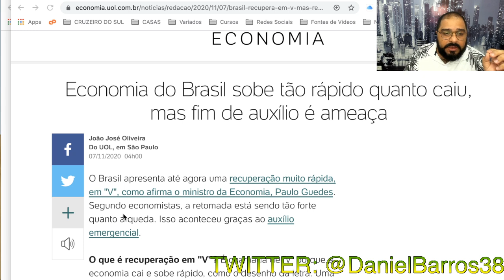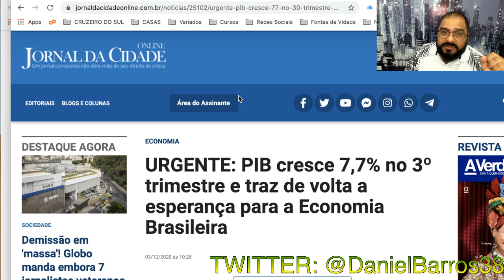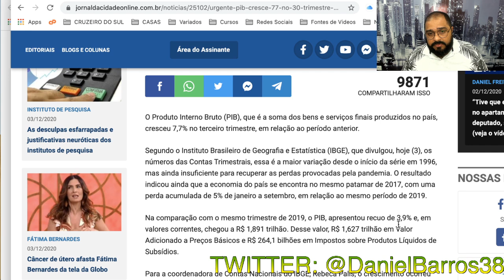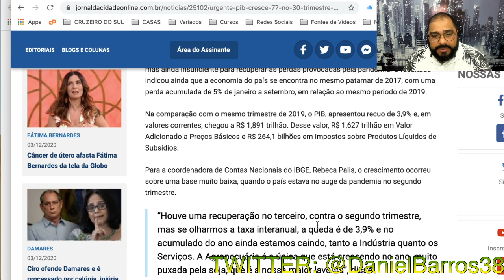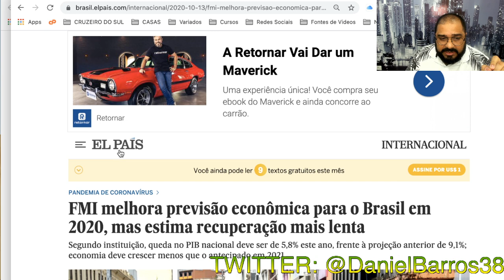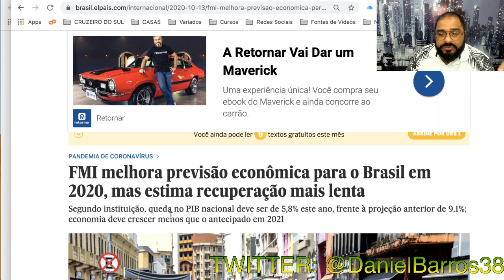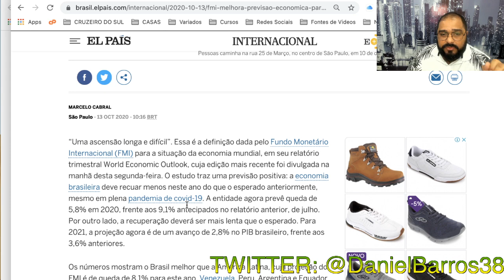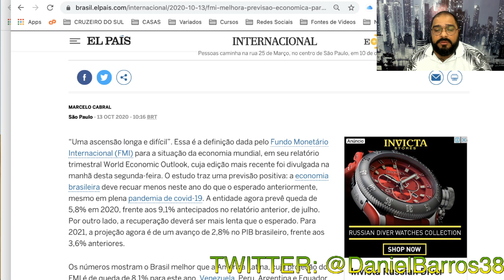RECUPERAÇÃO EM "V"DA ECONOMIA GERA GRANDE DESCONFORTO NA ESQUERDA!!!